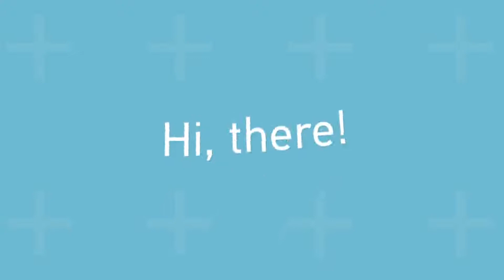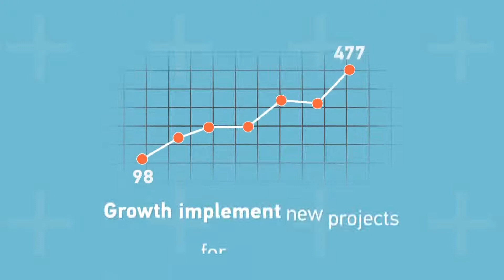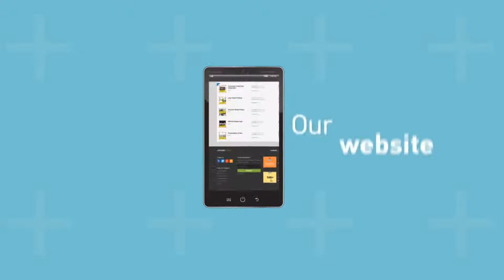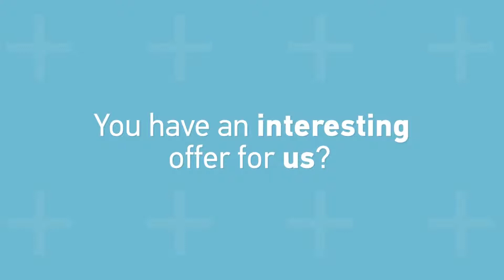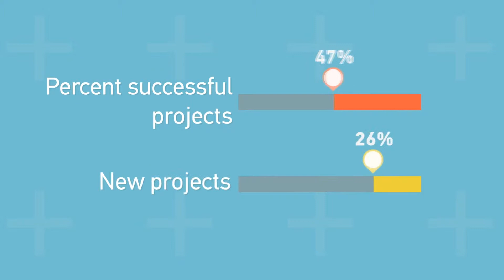Explainer Promotion Toolkit After Effects Template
I present to your attention a constructor for your explainer videos.

You can change order scenes, add or delete scenes! Replace icons and shape, change color. Control time your video! Very easy!

Features

43 Individual Scenes (total duration in 4+ minutes)
51 Vector Animated Icons
No plug-ins required
1920×1080 Full HD
Completely editable timing, text, icon and color

More Than 30,000 After Effects Templates